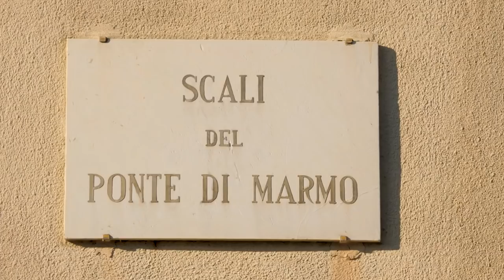Il Trottolaio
Il trottolaio è una figura che appartiene a un’epoca ormai lontana e che, per l’attività che svolge, ricorda i personaggi delle favole.
E questa storia racconta proprio di un costruttore di trottole in legno, nei secoli uno dei giocattoli tra i più ambiti dai bambini.